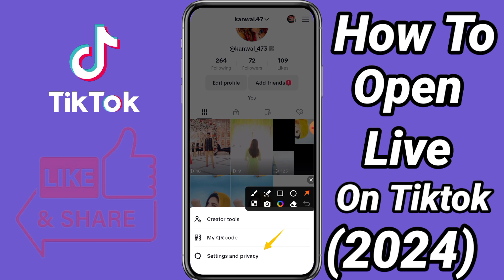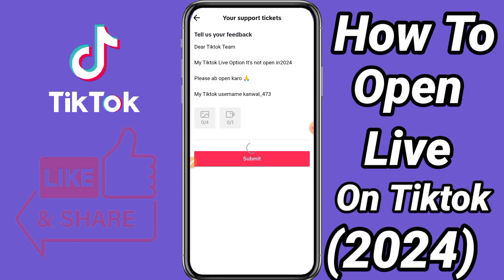Tik Tok par live ka option kaise laye ? how to enable live option on tiktok in 2024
how to go live on tiktok without 1000 fans,go live on tiktok
how to go live on tik tok without 1000 fans,how to go live on tiktok without 1000 followers 2022
how to go live on tik tok without 1000 followers
tiktok live
Tik Tok par live ka option kaise laye
how to enable live option on tiktok
tiktok pe live nahi ho raha hai
tik tok par live kaise aaye
tik tok par live ka option kyu nahi aa raha
tik tok par live aane ke liye kitne followers chahie kya aap
tik tok par live aana chahate hai to phir ye video